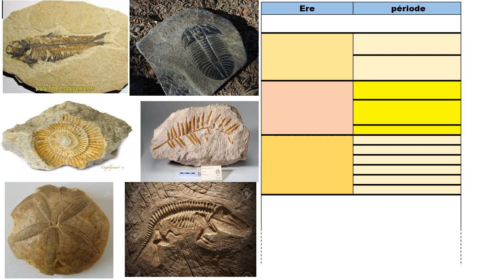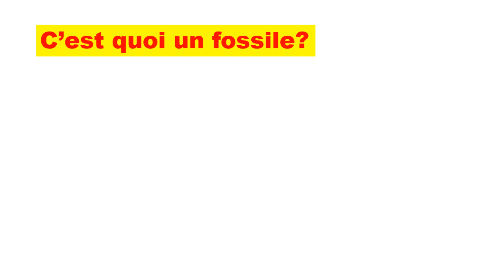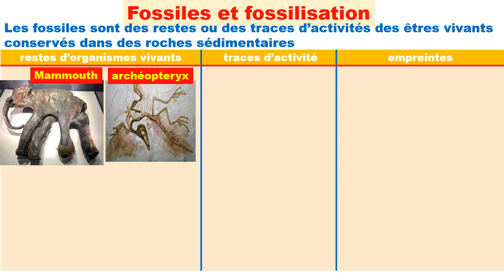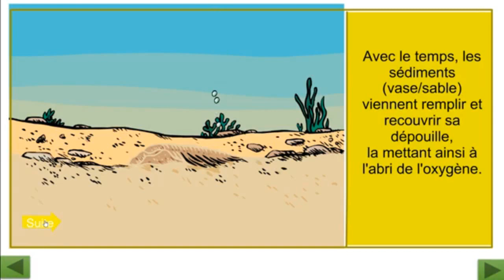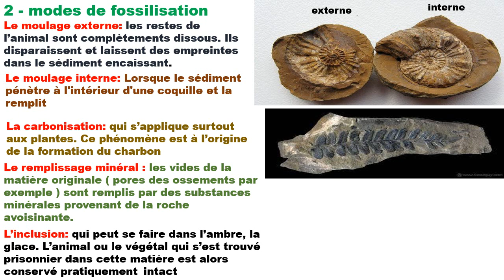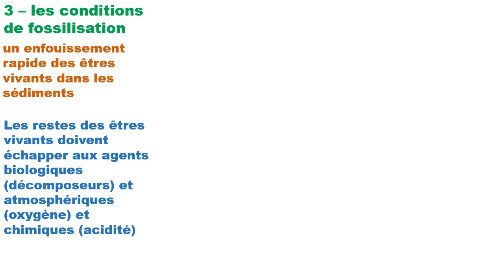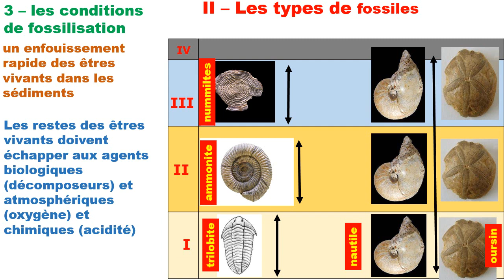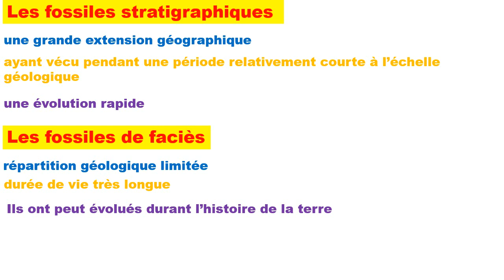Fossiles et fossilisation